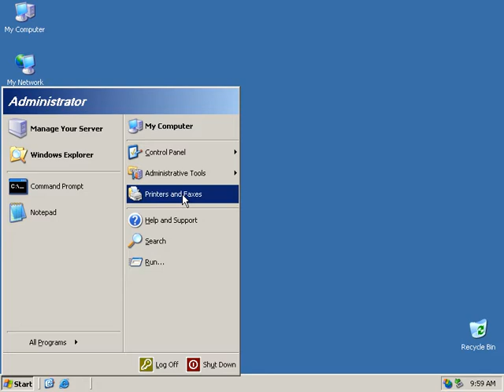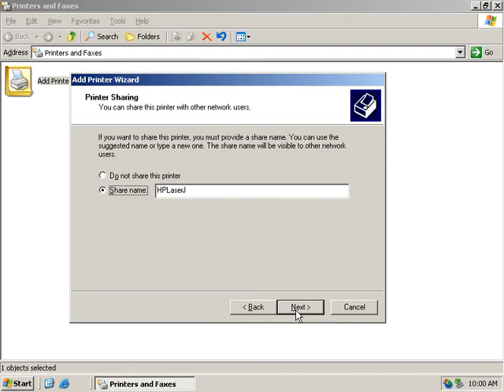[Quản trị mạng] Câu 2p2 - Cài đặt Printer